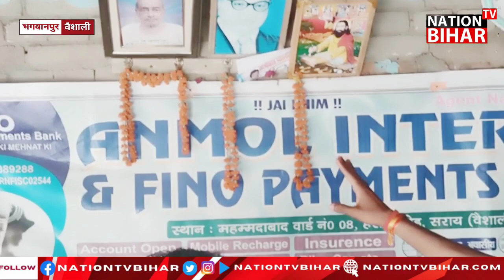पंचायत उपचुनाव 23। महमदाबाद में क्या डर का माहौल है ? 5 बार से चुनाव लड़ रहे प्रत्याशी ने क्या कहा?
पंचायत उपचुनाव 23। महमदाबाद में क्या डर का माहौल है ? 5 बार से चुनाव लड़ रहे प्रत्याशी ने क्या कहा? वैशाली के भगवानपुर से ग्राउंड जीरो से रिर्पोट।